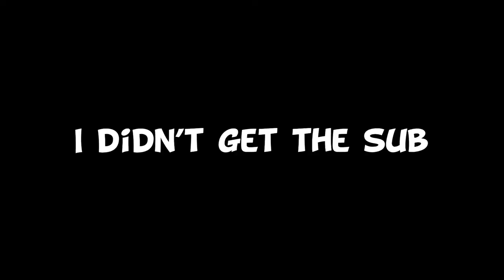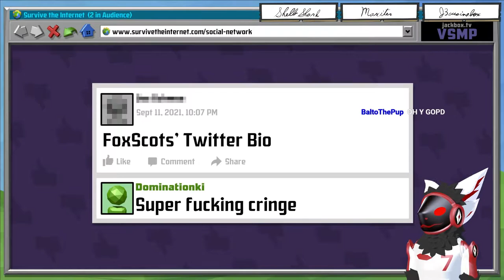Best of FoxScot's Clips for the Year of 2021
2021 was a wild year, so here are a few of the best moments I have from this last year. 2022 I'm gonna try and go all in, so we can hope to have more videos coming soon.

Time for this protogen to go crazy!